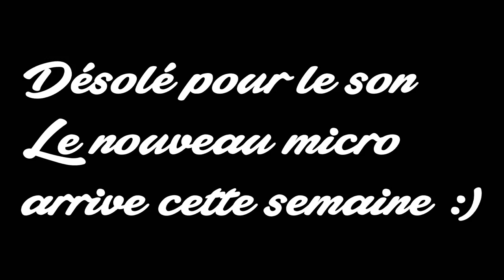LA MAGIE DES BOITES !! FUT 17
►7€ DE REDUCTION SUR GAMONIAC + 300 POINTS ZAPPYDAY :
300 points offerts sur ZappyDay – le site qui vous fait gagner plein de cadeaux facilement en cliquant